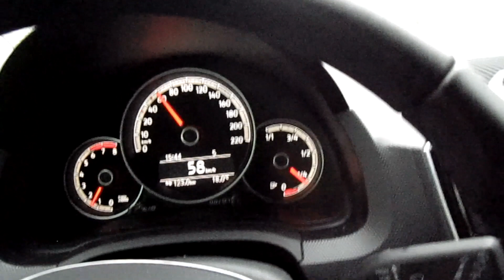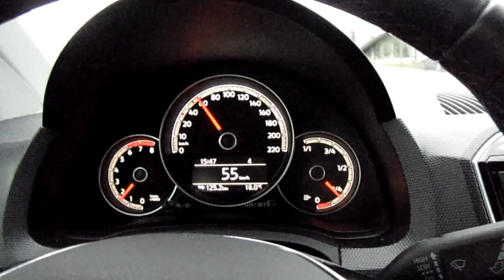Etanol do UP TSI não ACABA! - Vocês acreditam em sinais? 40k esse ano?